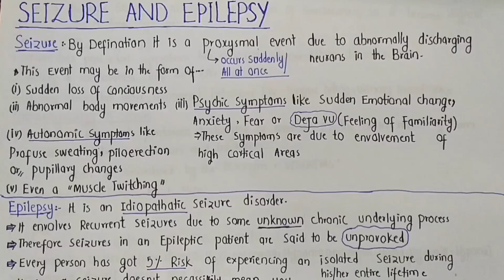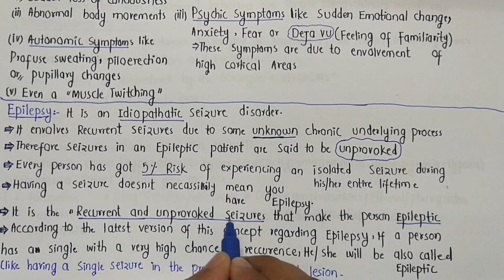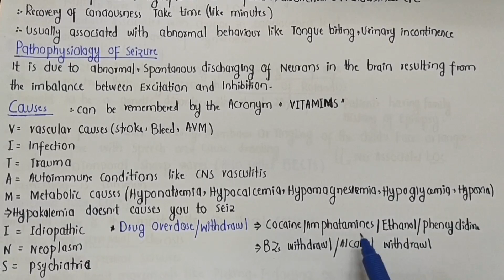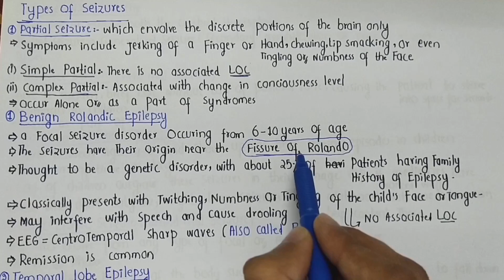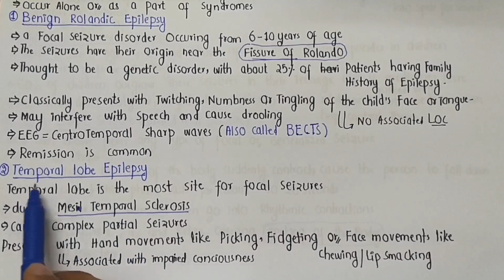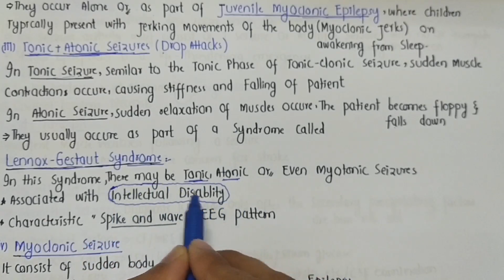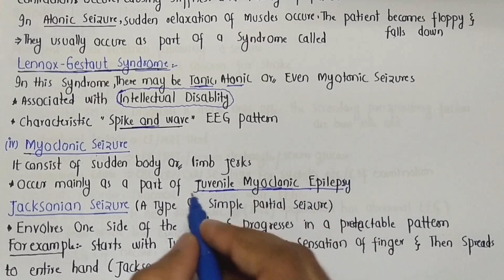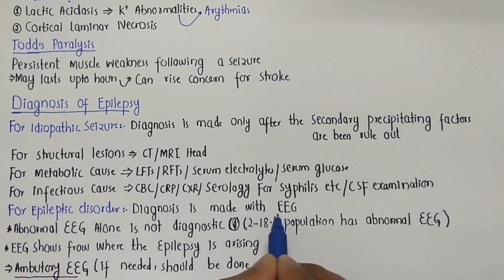Seizure and Epilepsy| Types of Epilepsy Medicine|Medicuisine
In this video we have completely covered
Seizure
Epilepsy
How to differenciate Seizure from Syncope
Seizure vs Syncope
Seizure vs Epilepsy
Types of seizure
Partial seizure
Generalized seizure
Types of generalized Seizure
Absence seizure
Benign Rolandic Epilepsy
Temporal lobe Epilepsy
Childhood Absence Epilepsy
Tonic-Clonic seizure
Myoclonic seizure
Juvenile Myoclonic Epilepsy
Tonic Seizure
Atonic seizure
Status epileptics
what is status epileptics
Todd's paralysis
Todds paralysis
Jacksonian seizure
Jacksonian March
Diagnosis of Seizure
How we diagnose Seizure
For